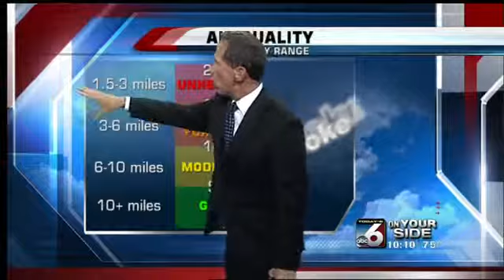Scott Dorval's On Your Side Forecast - Monday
The smoke could be thick in Boise !